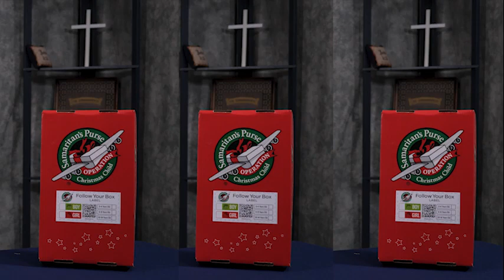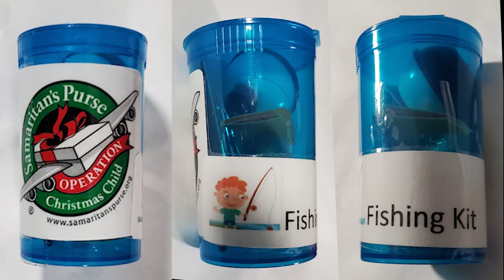05 21 2023 MGBC Samartain Purse Shoebox Promo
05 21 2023 MGBC Samartain Purse Shoebox Promo